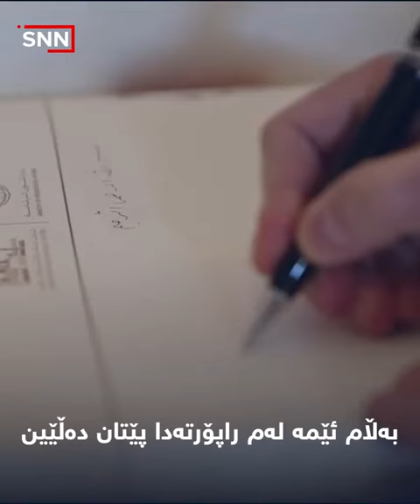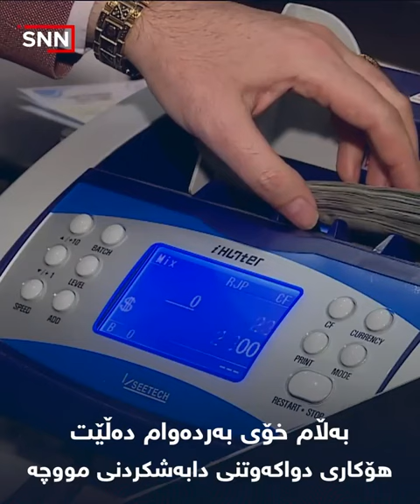لەم راپۆرتەدا بەشێک لەو بەڵێنانەی مەسرور بارزانی ببینە کە بە هاووڵاتییانی داوە و جێبەجێی نەکردوون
لەم راپۆرتەدا بەشێک لەو بەڵێنانەی مەسرور بارزانی ببینە کە بە هاووڵاتییانی داوە و جێبەجێی نەکردوون لە کابینەی نۆیەمدا.